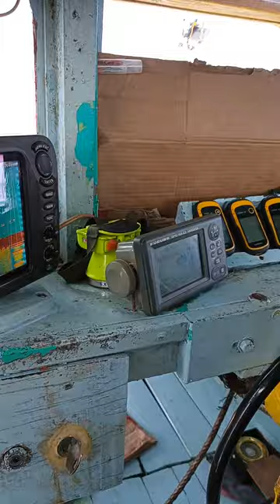Satelit Radar Furuno Medeteksi Ikan Di Dasar Karang#perangkapikan